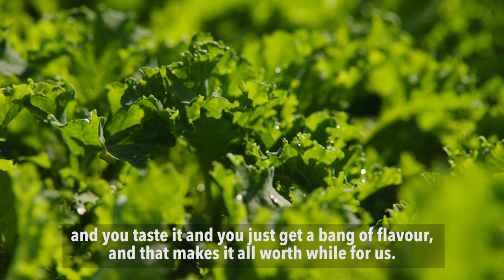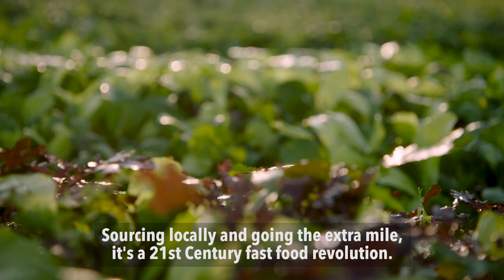Sprout & Co Farm Rathcoffey Co. Kildare 'Subtitled'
Sourcing locally has never been simply a slogan for Sprout, it’s fundamental to how we think about food. For us, it makes so much more sense to eat something grown just down the road. For a start, it’s fresher. And fresher means better tasting.

So we’ve decided to grow for ourselves on our own Sprout Farm just 30km away in Rathcoffey, Co. Kildare. It’s a natural progression of our ‘food positive’ ethos reflecting our commitment to finding the best ingredients, improving the supply chain and revolutionising fast food.

Growing ourselves also means our restaurant's get more interesting ingredients. Our leaves only need to travel about 30km and our chefs can plan ahead for our delicious new seasonal menus, working with the farm to grow just what we’ll need.

This is a new beginning on our journey - and quite a challenge. But we’re learning as we go. We’ve been obsessive about local produce since we started, so it’s with great excitement that we can now call ourselves local growers too.

We hope you enjoy what’s sprouting.